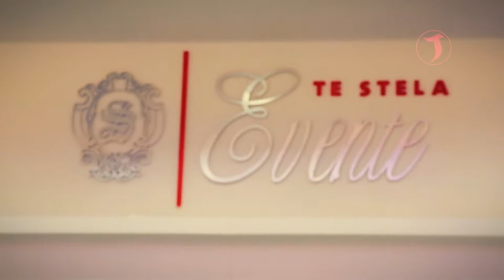Te Stela 2015 (Studio Jeti) Tirane Albania Europe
Dasma Shqiptare 2020 💗💗
Dasma tradicionale dikur zgjaste me javë apo ditë të tëra, edhe numri i të ftuarve dhe shpenzimet ishin të mëdha për familjen. Sot janë të rralla dasmat e tilla të mëdha, më e zakonshmja është ajo e tipit ku dasma zgjat një natë, në mbrëmje bëhet martesa, ftohen mysafirët, numri i tyre ndryshon varësisht nga gjendja ekonomike e familjes dhe pas disa orëve përfundon  ahengu.

Dasmat shqiptare mbaheshin në ambientet shtëpiake dhe në oborre, sot ato kryesisht janë të zhvendosuara në lokale dhe restaurante. Kjo e bën që përgatitjet për dasma dikur dhe sot të dallojnë shumë. Organizatorët e dasmës dikur kujdeseshin për adaptimin e shtëpive për festë. Gratë gatuanin vet në një pjesë të oborrit. Pastrimi merrte shumë ditë gjithashtu. Sot organizimi brenda lokalit bëhet shumë më shpejt dhe më thjeshtë.

We give value your most beautiful moments 😘🥰

Studio Jeti, Tirane, Albania, Europe